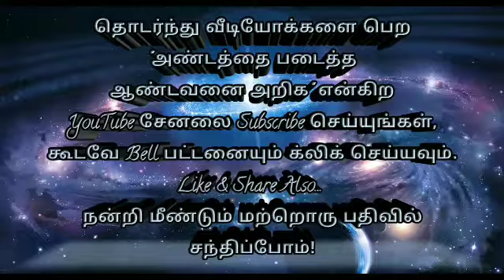சமநிலை!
வழங்குபவர்: ஹாஜிமா V.M.P.ஷஃபியத் காதிரிய்யா
(Hajima V.M.P.Shafiyath Qadiriyyah)